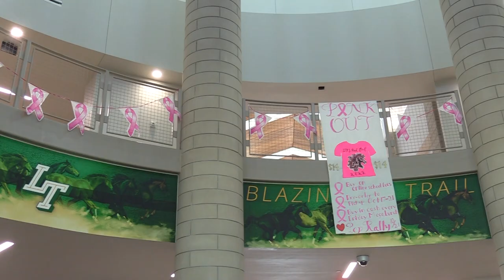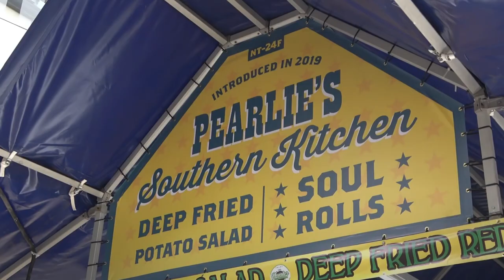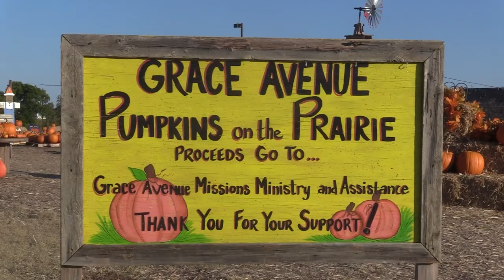Vanguard TV on October 17, 2022